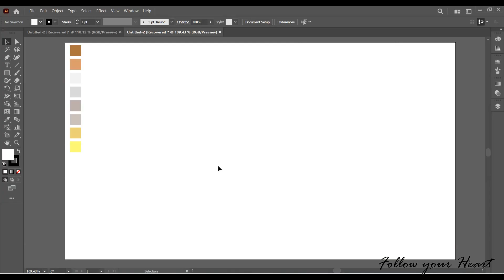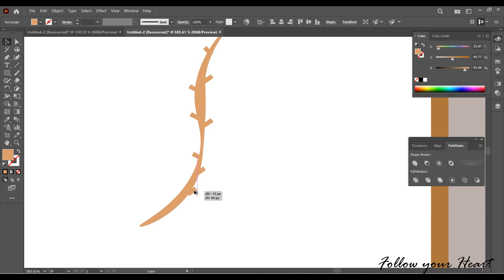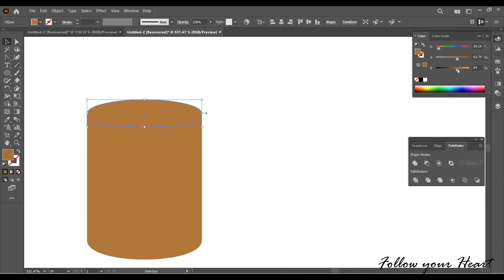Flat Isometric Fast illustration || Follow your Heart